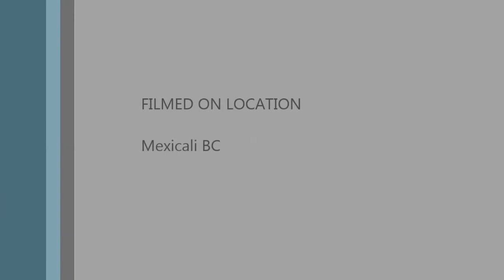Gil Guitar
De su propia inspiracion, Gil Rodriguez en la guitarra inspirado por las musas de la noche